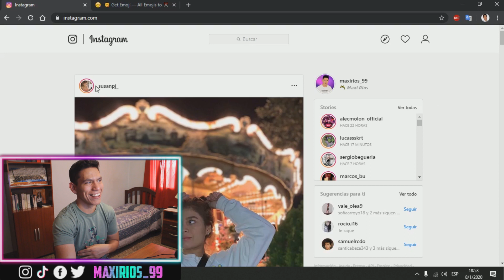ESTE ES MI IDOLO - DANIEL HABIF| Maxi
La verdad es que necesitaba hacer este video. A mí este hombre, junto a otros genios, me cambió totalmente la perspectiva de mi vida 😉

Así que te presento a Daniel Habif y espero que a  tí también te pueda cambiar la vida ❤️

Video grabado y editado por Maxi Rios ©